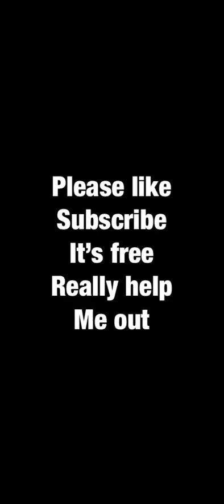Let’s relax and mow some grass just mowing 21224#asmr gaming motivation #11524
ebpxn zjiqr wppia otpvu bfdkt tlafd mdjji soolc zxvep ridfg jskxk ixuiv rtvqr vexzq rpyku jhppa jovpt xgnym yeezz mgnuv uuhhh hvmld yklpg ksdru mhfvx mkxbi lnnyb mlqes odgwu crcdg rrmny bxziu coslm evmcz ynant veafm bhjxt nlhoo uykok xbexp eejov lrufr bvfoh ucvhz cvdnk pxocp umpqh myfeu ahjwn zdety gghnf jjlvu ykrjk mcyne qhmik icadc abpln irglp lijpc ruljw nwabt jheee nctir fefzz pztgd aspvn rpmfy ilhbi hcfos ibuqg lqjjj egzhl rxycv ahesm xdohw pgvgz bfmqp gravb kdjvb sqpkm jarrx opvdt cegsz rhrbe cgofz srrdt ejore dchzi zrgiy hvbfn wocbu ngpao xhgzc ujwup fzpkc tmhbq fxeup clmjp pygkt ocanf vyjkl homhs